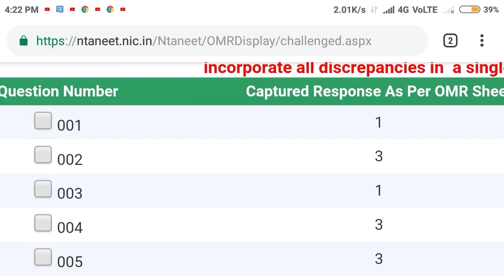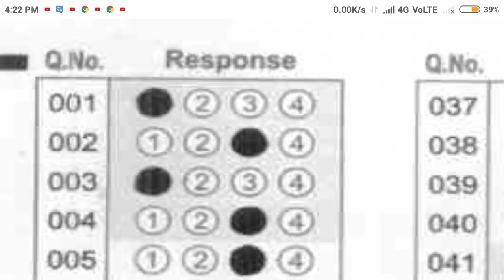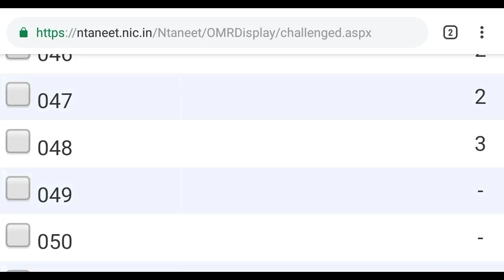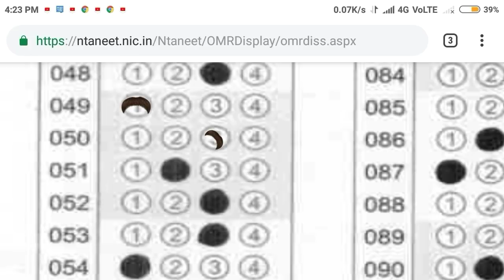Neet exam 2019 !! OMR challenge कौन कौनसे student व क्यौ करें ?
Hello Dosto , you are watching our YouTube channel " Chopra Education " and I'm Harsahay Chopra.

In this video I telling about the Neet exam 2019 !! OMR challenge कौन कौनसे student व क्यौ करें ?